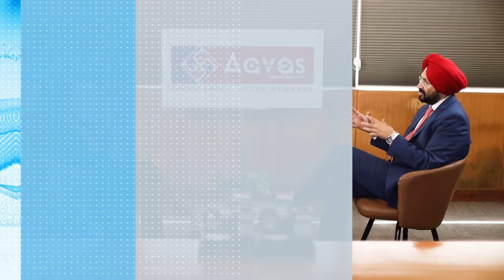Affordable housing: Aavas Financiers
Explore the groundbreaking strides Aavas Financiers is making within India's affordable housing sector. Gain exclusive insights from Sachinder Bhinder, the Managing Director & CEO, as he delves into Aavas's innovative approach & how it's reshaping the landscape of housing in the country.

n18oc_business